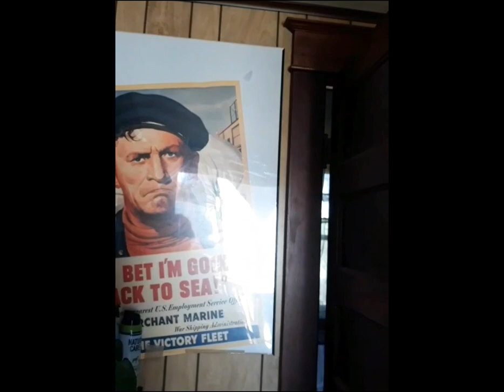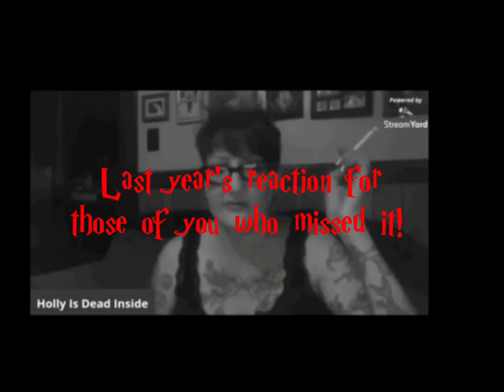They're BAAAACK!!🦇🦇🦇🦇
In addition to my bat situation being discussed last night on G Mangos, there has also been a flurry of bat activity on my Twitter. I blame YOU ALL for summoning them as I have not spoken to Melton since our arguement last month. A lot of you know I just had a birthday and am getting pretty old at this point. This may just be the death of me. My heart cannot take it!!!